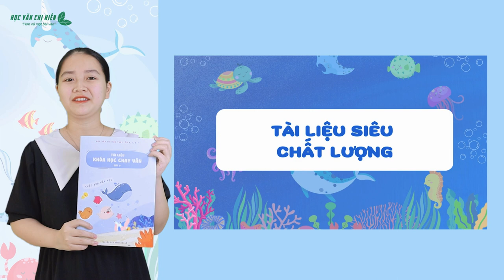TUYỂN SINH - KHOÁ HỌC CHẠY VĂN LỚP 9 CÙNG HỌC VĂN CHỊ HIÊN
✨ Đăng kí ngay khóa học cuối cùng dành cho 2k8 tại đây